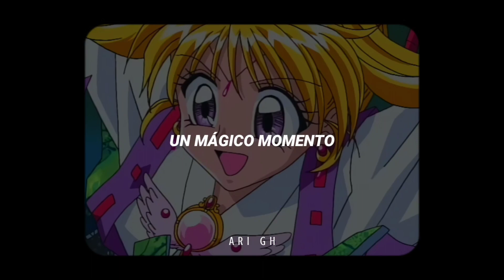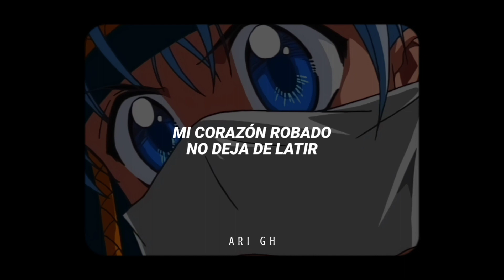Piece Of Love - Kamikaze Kaitou Jeanne Opening 1 || Sub. Español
♡ Canción - Piece Of Love
♡ Artista - SHAZNA
♡ Anime - Kamikaze Kaitou Jeanne